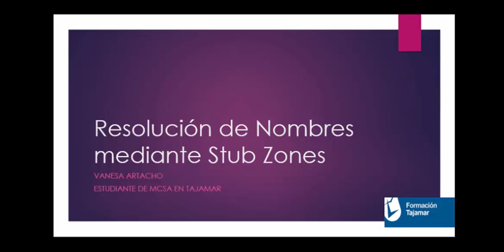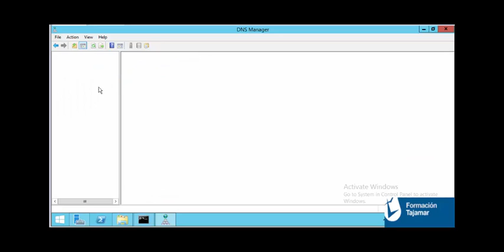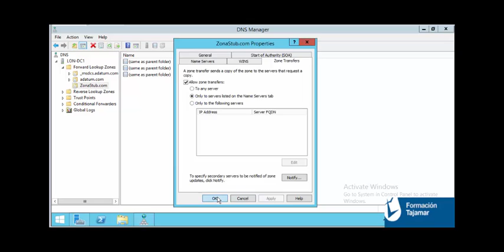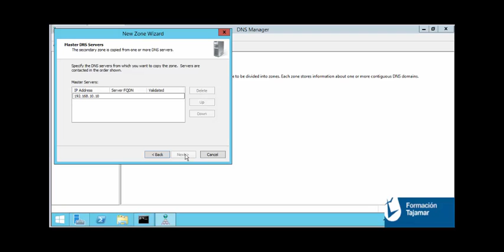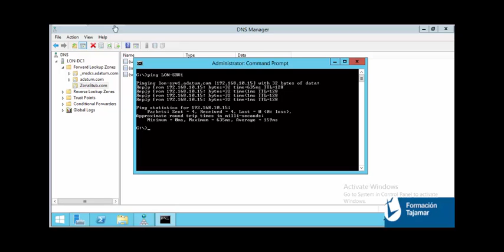Creación de una ZonaStub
En este videotutorial se explica como crear una Zona Stub en un controlador de dominio y un servidor miembro de ese dominio.
Autor: Vanesa Artacho Exposito
Curso: Microsoft MCSE Private Cloud de Tajamar
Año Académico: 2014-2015